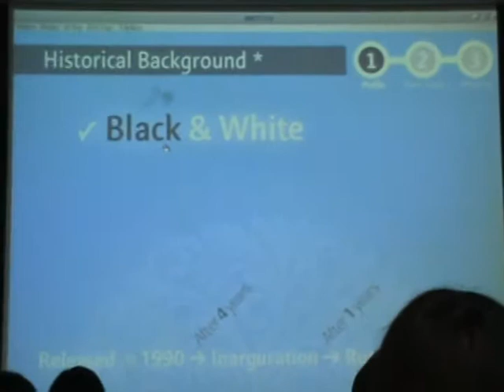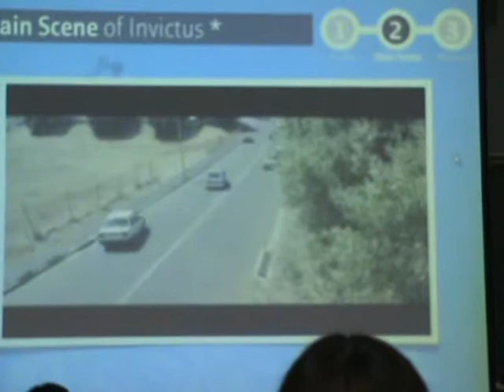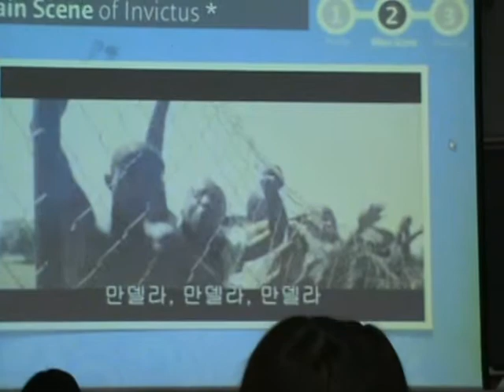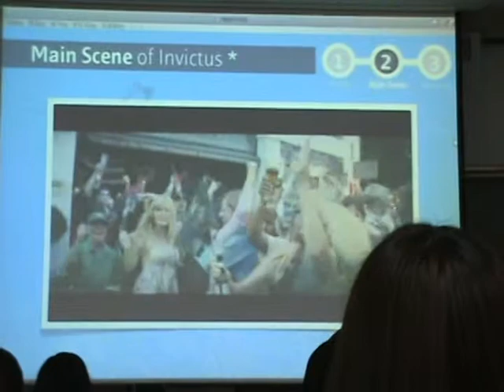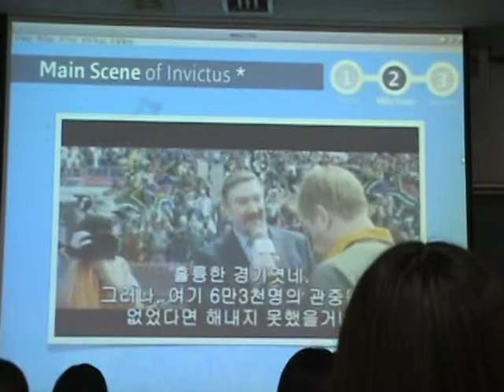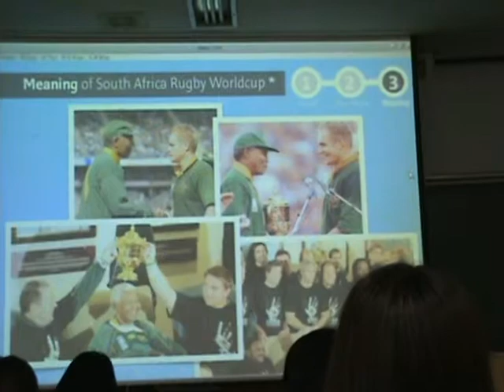Global English 2012 - #2.2 - Invictus